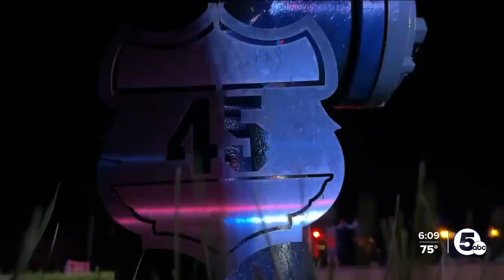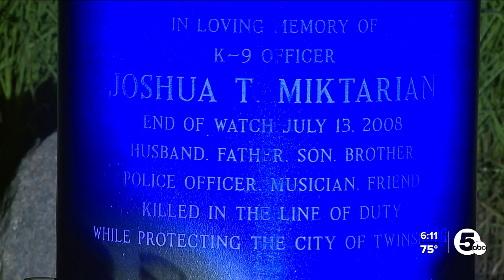Police hold memorial for only officer killed in line of duty 15 years ago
At around 2 a.m. Thursday, police officers from Twinsburg and neighboring communities gathered to pay tribute to Officer Josh Miktarian, who was shot and killed while making a traffic stop 15 years ago.

At around 2 a.m. Thursday, police officers from Twinsburg and neighboring communities gathered at the intersection where he was killed, lighting up the sky with their police lights. They also lit flares and placed flowers by the hydrant where he was killed.